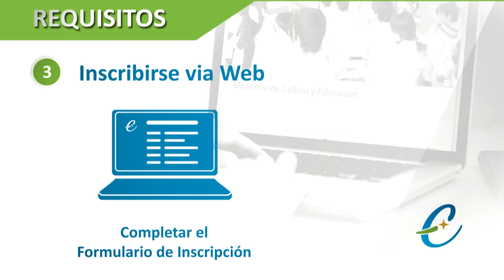PROMO EDUCACION (Concurso Extraordinario de Ascenso)